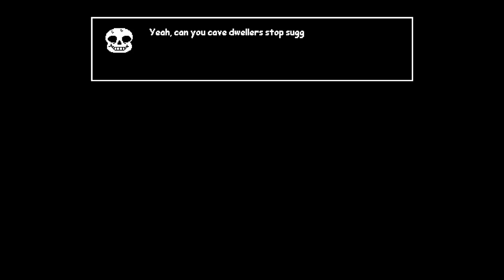Ness meets Sans. (Undertale X Earthbound/Smash Bros.) (ASDS SHORT)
This is after the events of The Power within Saga.
*edit, I know Ness is from Earthbound, It's my favorite game series of all time. I added Earthbound in the title because people kept complaining about it.
OFFICIAL TIMELINE:
Ness vs Chara.
ness defeats chara while looking for frisk to give her the stone of wisdom
Luigi vs Papyrus
Luigi finds mii papyrus and mii papyrus wants to capture luigi for the royal guard.
Luigi kills Mii papyrus and mii sans gets angry and mario steps in to defend his brother.
Mario gets knocked out by sans's ultimate attack

Geno vs Sans
Geno tries to avenge Mario but ends up failing in the process.

Luigi vs Papyrus (continued)
Luigi meets mii sans, and fights him to avenge mario and succeeds.

The Power Within Saga continued.
(COMING SOON)

Ness meets Sans

literally this video